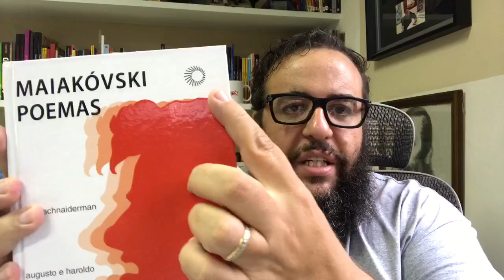O MISTÉRIO DE MAIAKÓVSKI